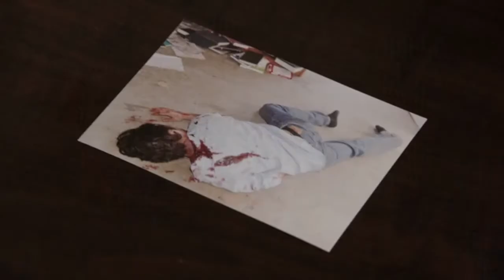Eddie Martinez Reel